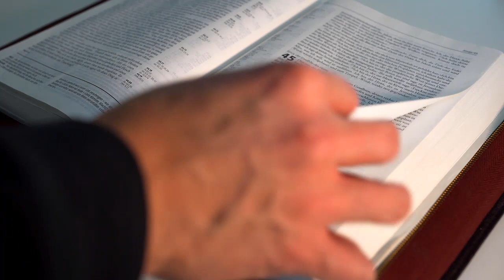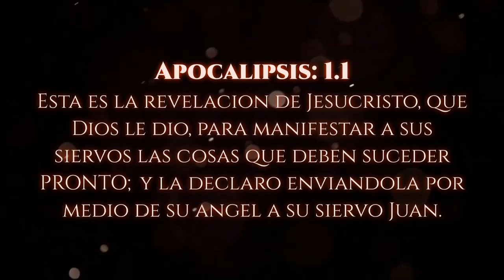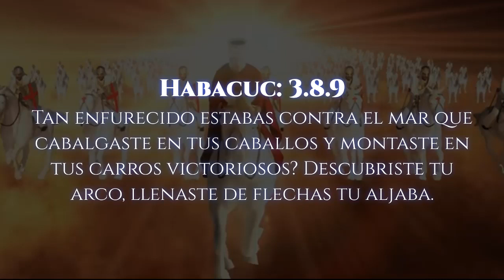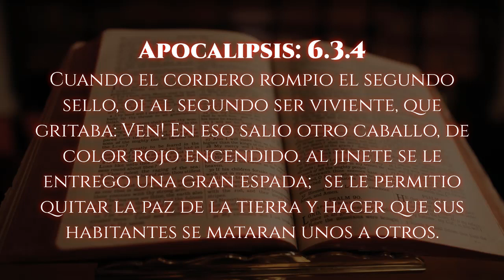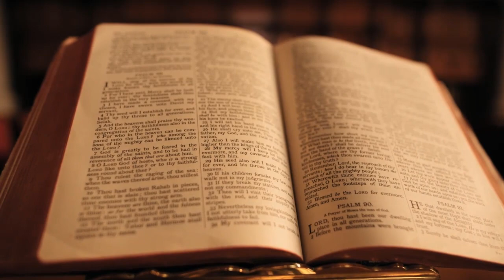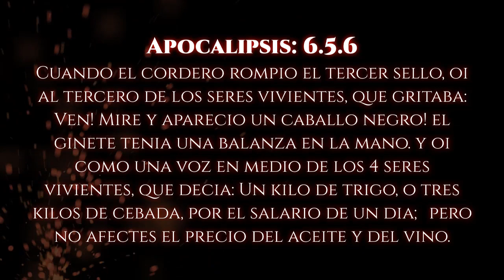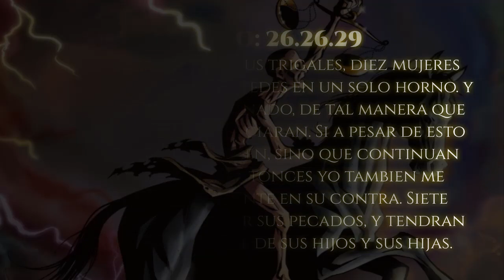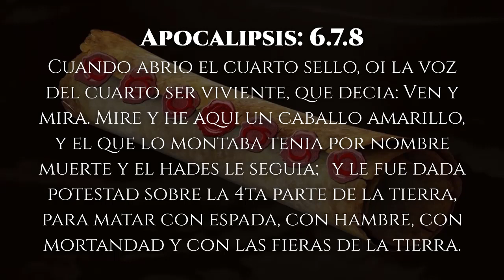La Verdad Sobre los 4 Jinetes del Apocalipsis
En este video hablaremos sobre quienes son los 4 jinetes o que representan. Si todavia no han llegado a la tierra o si ya vinieron y se fueron en el pasado.

✔Subscribete para mas videos y aprieta la campana.

 QUE ES DIMENSION DE LOS SECRETOS?
• En este canal nos enfocamos en enseñar la palabra de Dios, del unico Dios Jesucristo. Si deseas compartir o sugerir algun tema, pues dejamelo en los comentarios o en mi pagina de facebook. Nuestra mision es atraer personas a Dios mostrandoles la verdad de Dios, tambien conocida como EL EVANGELIO. 😃

Subimos videos Semanalmente.